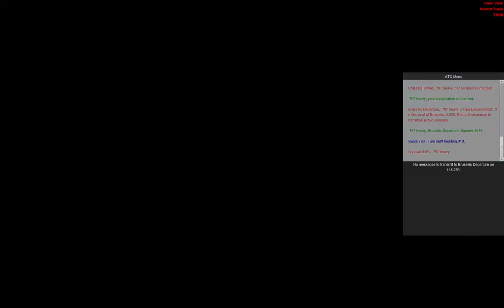TUIFLY BOEING 787 DREAMLINER (TAKE OFF BRUSSELS TO ANTALYA)